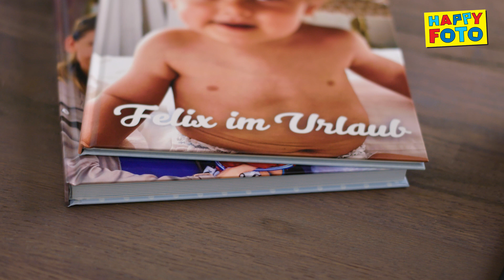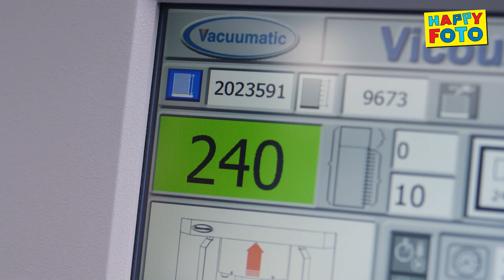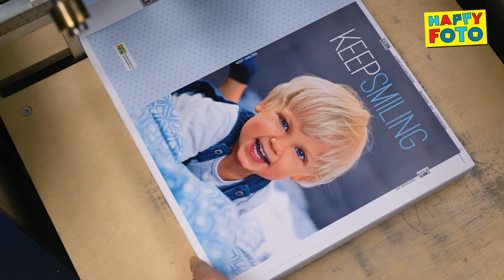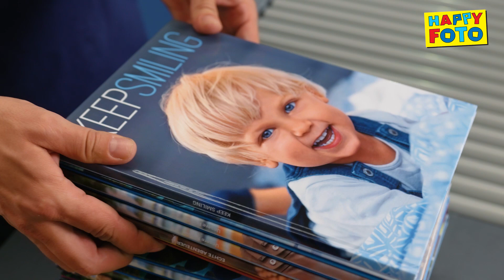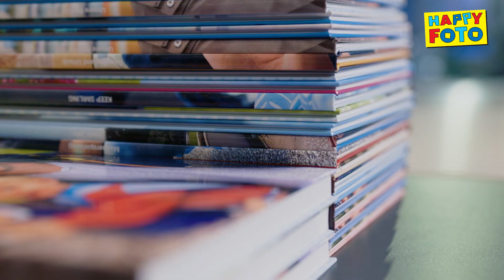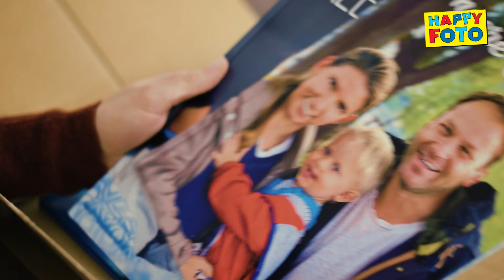Rundgang durch die HappyFoto Fotobuch-Produktion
Gewinnen Sie einen Einblick in die Fotobuch-Produktion von HappyFoto! Weitere Informationen und alle Produkte finden Sie auf unserer bzw.